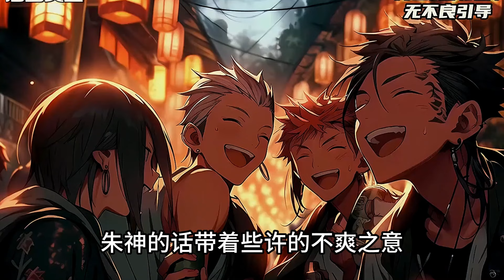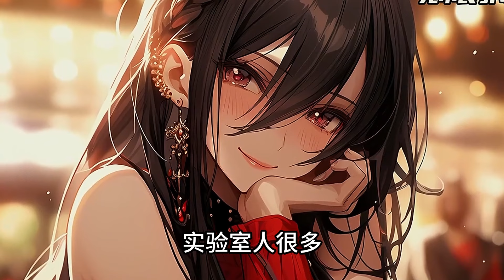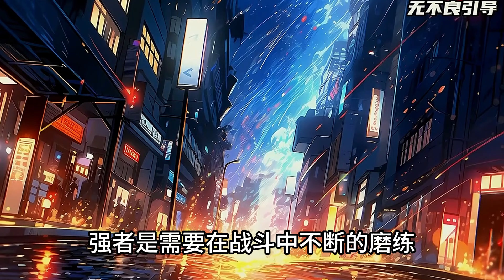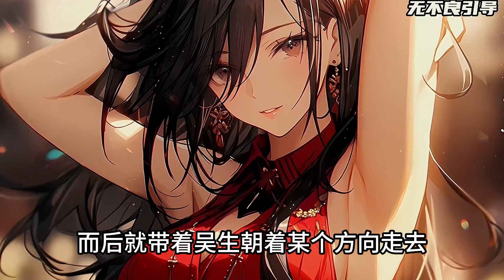《我不是老鼠》我是一个强奸犯的儿子，我的出生就是为了报复我的强奸犯父亲，她称呼我父亲为卑劣的老鼠。 而我不过是老鼠的儿子，一只卑劣而又低贱的小老鼠.....